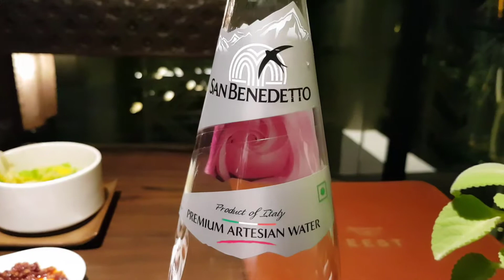EEST Asian Restaurant in Gurgaon Westin Hotel